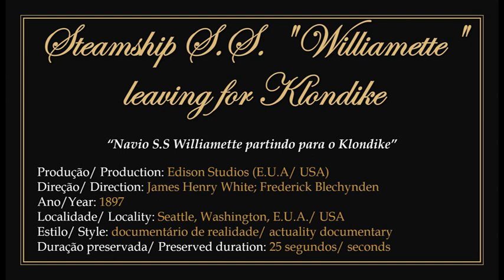1897 - Steamship "Williamette" leaving for Klondike - James White; Frederick Blechynden (Edison)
► Film in public domain. Documentary directed by Canadian producer and filmmaker James Henry White with camera operation by Frederick Blechynden for Edison Studios in 1897.
1) features the steamship S.S. Williamette departing from the Northern Pacific R.R. Co. docks in Seattle, Washington taking passengers and cargo to the Klondike River Valley in the Yukon, USA.
2) To watch the original work without the presentation: 00:00:30.

► "Navio Williamette partindo para o Klondike". Filme em domínio público.
1) Documentário dirigido pelo produtor e cineasta canadense James Henry White com operação de câmera de  Frederick Blechynden para os estudios Edison em 1897.
2) apresenta o navio a vapor S.S. Williamette partindo das docas da empresa Northern Pacific R.R. Co. em Seattle, Washington levando passageiros e cargas para o vale do rio Klondike no Yukon, E.U.A.
3) Para assistir a obra original sem a apresentação: 00:00:30.